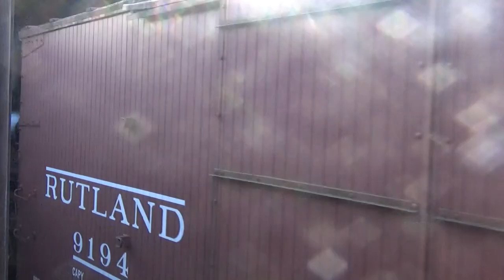Leaving Out Of The Station At Strasburg Rail Road September 2022